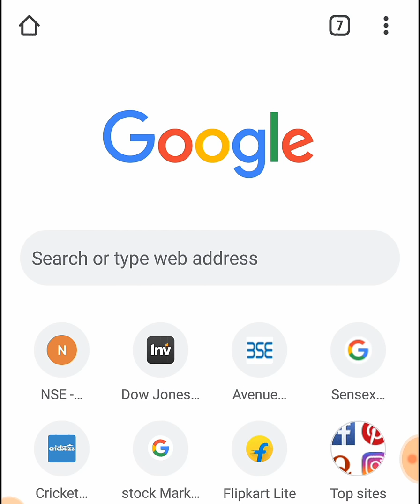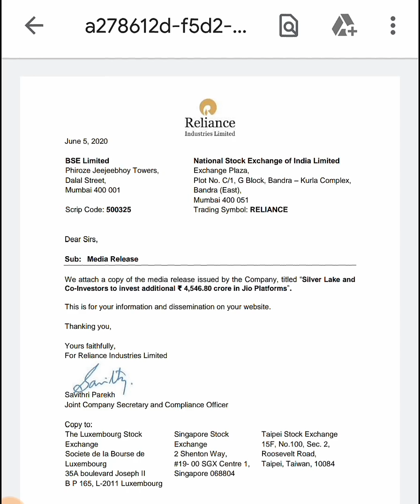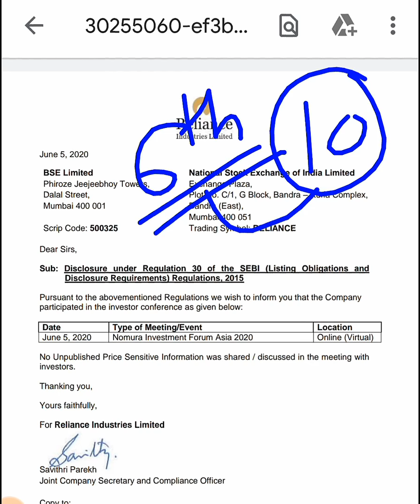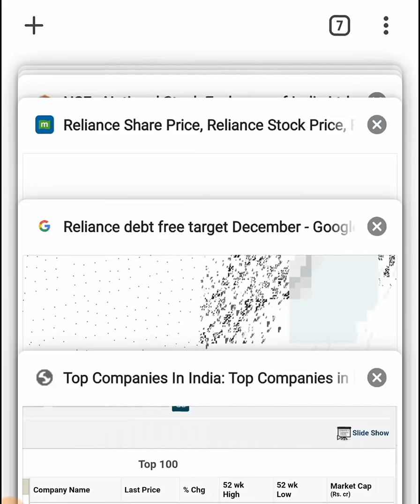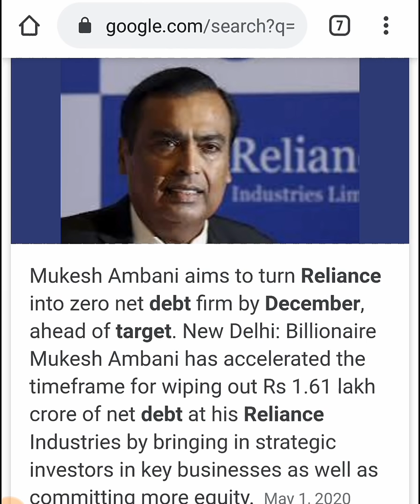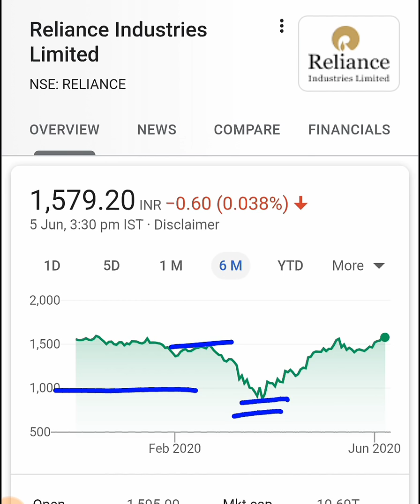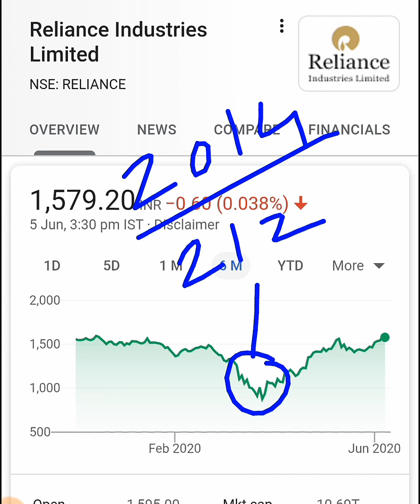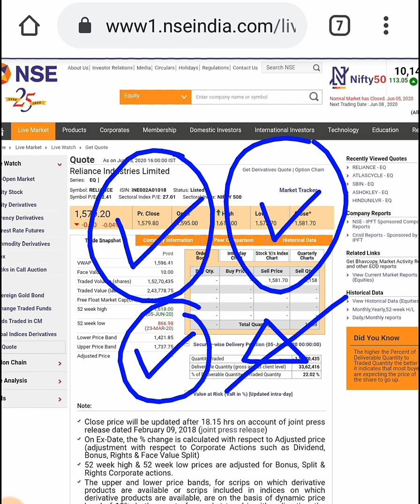1 SHARE 4 BREAKING NEWS || Stock Market Latest News || Share Market Latest News In Hindi by SMKC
STOCK MARKET में करोड़पति बनना है तो EXPERT INVESTORS कि ये पाच ( 5 ) आदते अपनाओ:

ty :)

ty :)